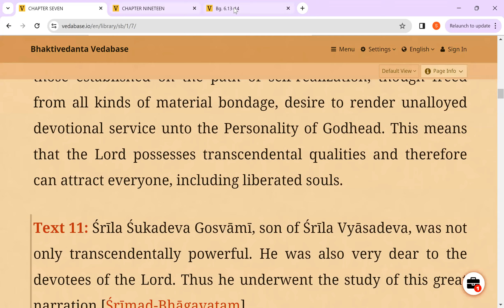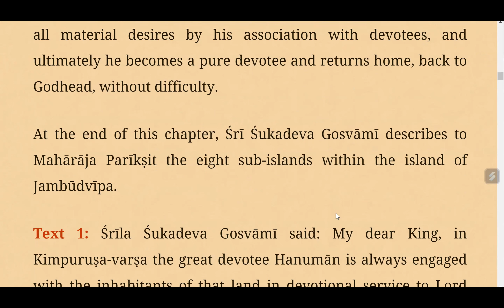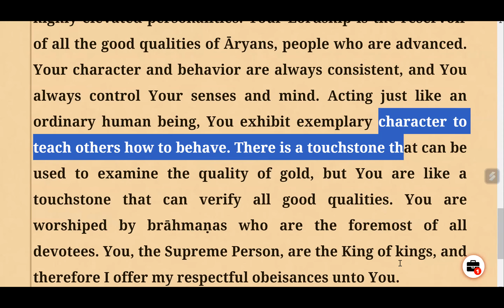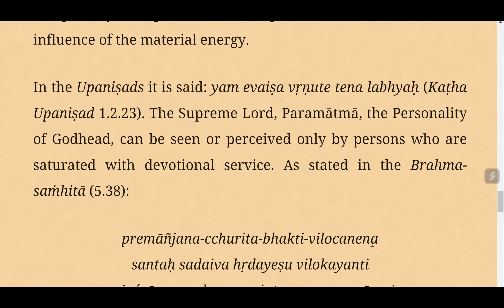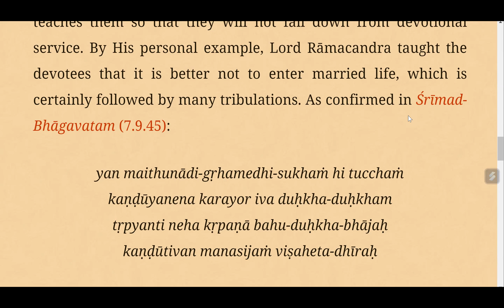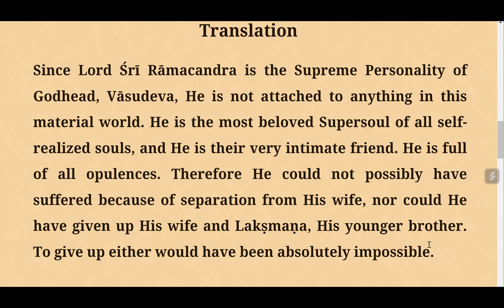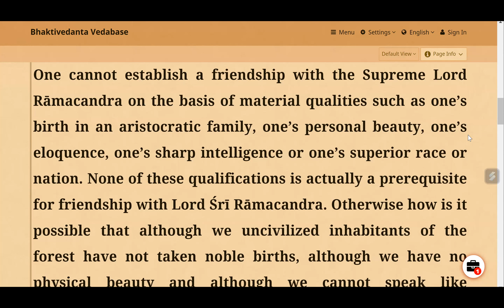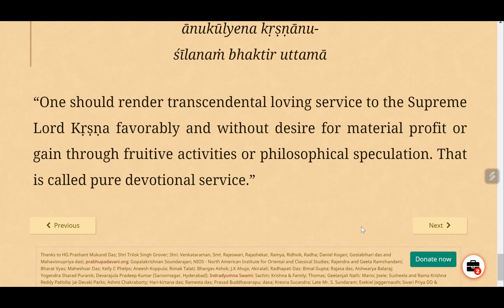Canto5.19(1-7)A Description of the Island of Jambūdvīpa@VedasVerseDaily​